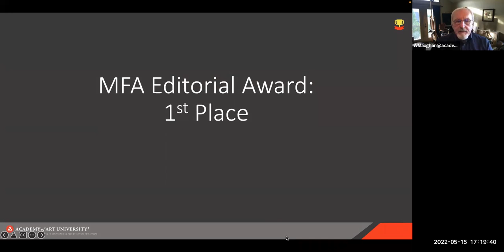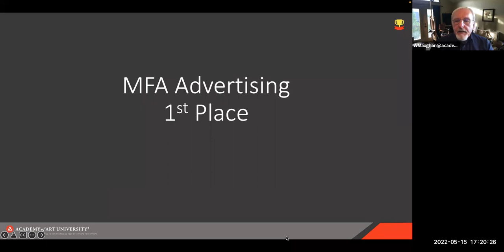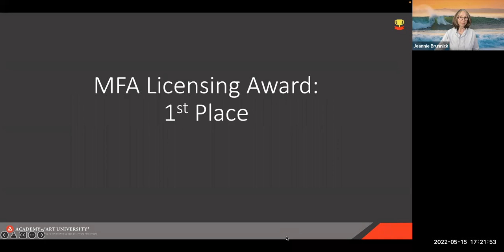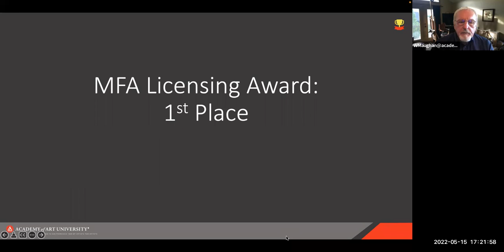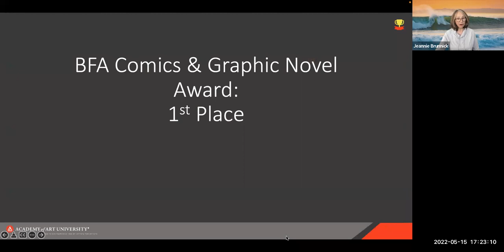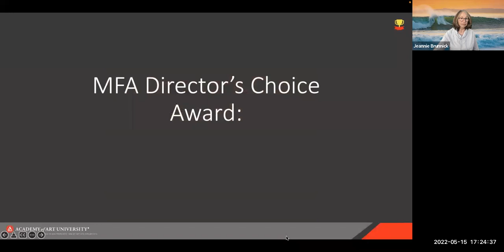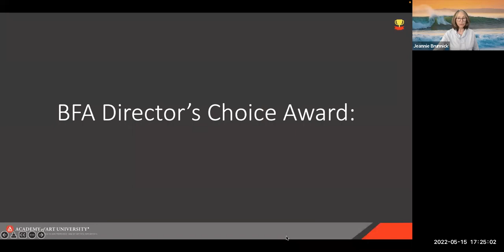2022 School of Illustration Spring Awards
Join Academy of Art University's School of Illustration as it awards the department awards before the Spring Show Kicks off for 2022.